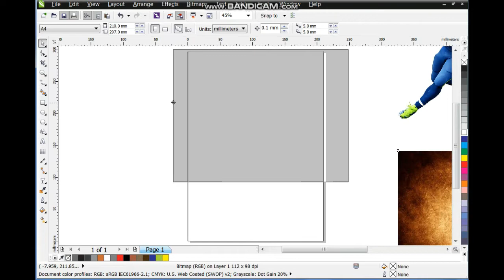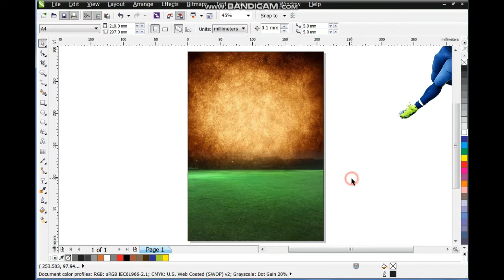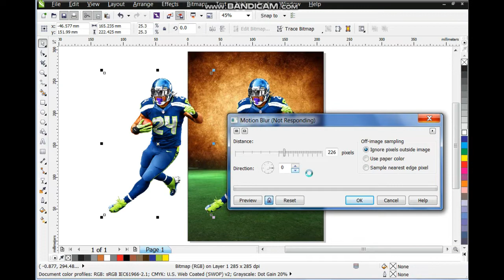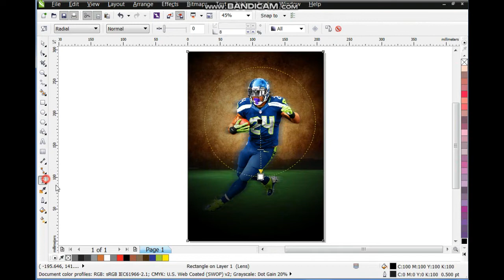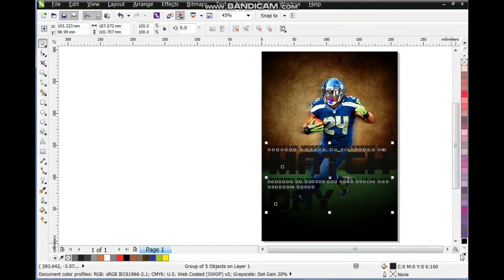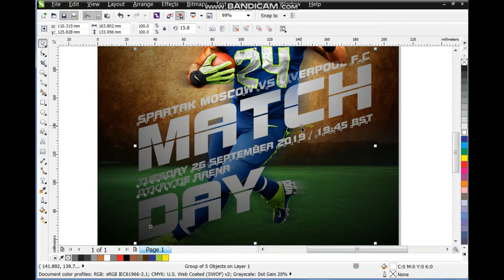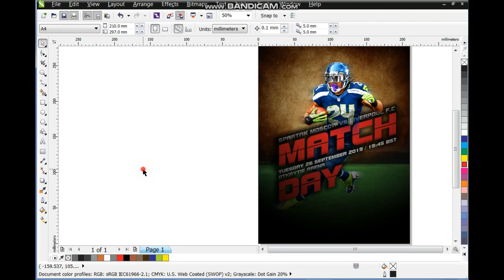HOW TO SPORTS AD DESIGN USING CORELDRAW